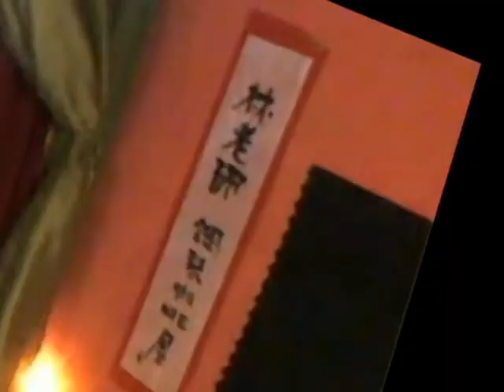漂浪之女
張如華